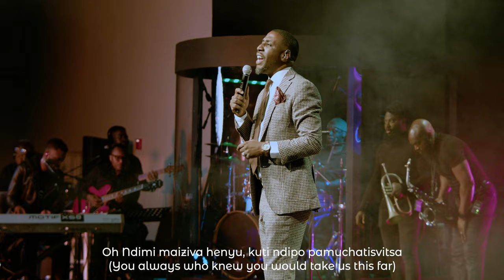Maita Henyu - Elisha Shamuyarira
From the album Zvakazarurwa, the song is titled Maita Henyu. Special Thanks to the team that worked on this Project.

Music Director:
Nigel Barangiro

Music Arrangement:
Tendekai Mano & Namatayi Mubariki

Band
Drums: Simbarashe Bond Dembedza
Lead Guitar: Roger K
Bass Guitar: Tendekai Mano
Main Keyboard: Nigel Barangiro
Second Keyboard: Dwidwi Madlopha

Brass Section
Trumpet: Raymond Dordoye
Saxophone: Isaac Olowogbade

Vocalists
Soprano: Anna Nzuma & Primrose Muchuva Murove
Alto: Namatayi Mubariki & Chelsea Mguni Bafana
Tenor: Macdonald Mcneto Charles & Rollins Mubaiwa

Sound Capturing: Tamie Bimha

Mixing Engineer - Jamiene Thompson

Video Editing: BJC Official

Special thanks to Lilian Moyana Shamuyarira, my wife for the unfailing love and support.